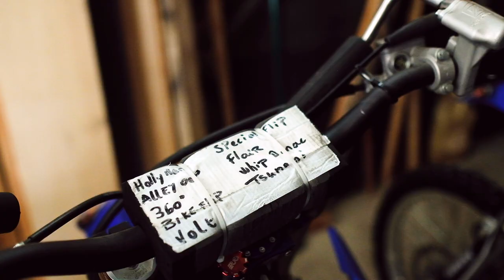Decoding Athetes with Tom Pages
For this episode, I went to visit my friend Tom Pages in Spain. We had the craziest week-end jumping jumps in a buggy, firing with shotgun, riding his old BMX and visiting his training compound.

We also sat down with Tom to talk about his carreer : How do you become one of the most creative FMX riders in the world? What Does It Take to overcome the fear of doing backflips? And how do you manage the process after your brother crashes and one of your best friend dies?
The learnings of this episode with Tom Pages are incredible. He told me about his rivalry with his brother, the mindset you need as a world class athlete, mental illness and self doubt.

Filmed & Edited by Pierre Blondel

Produced by ASI Media Events

Special thanks to Tnut